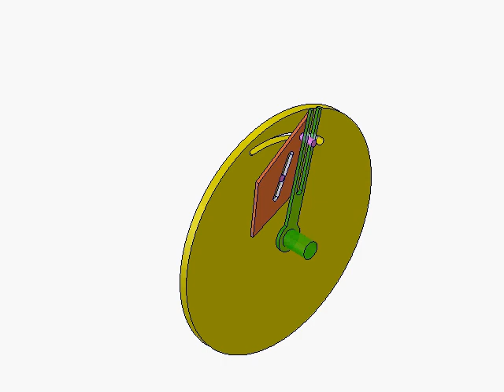Double Slider Mechanism With One Slider Fixed